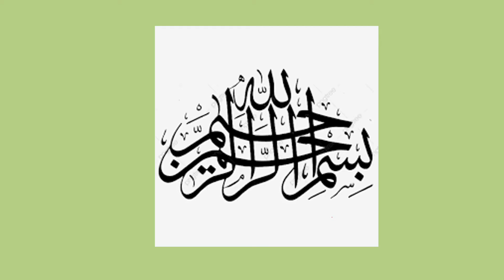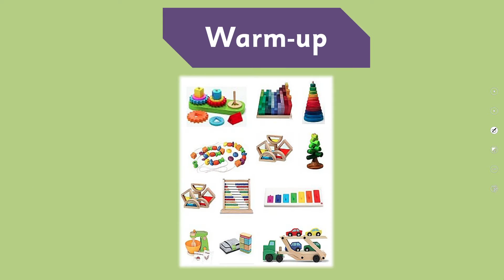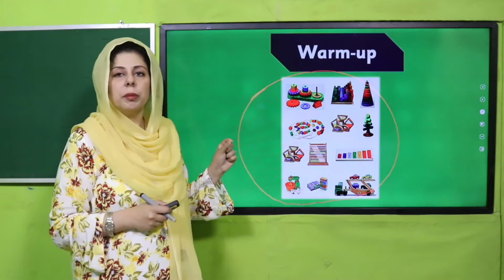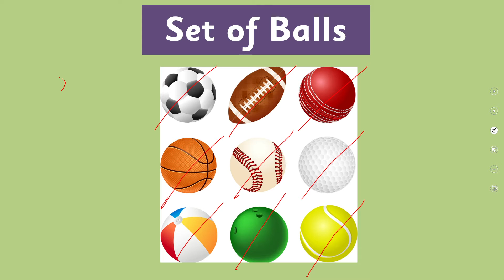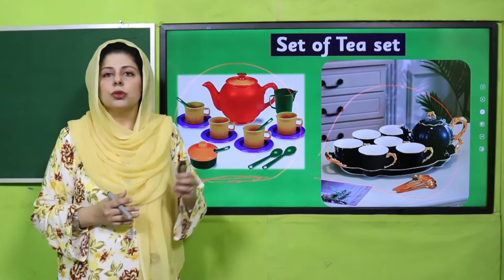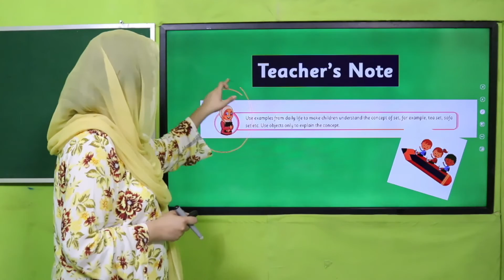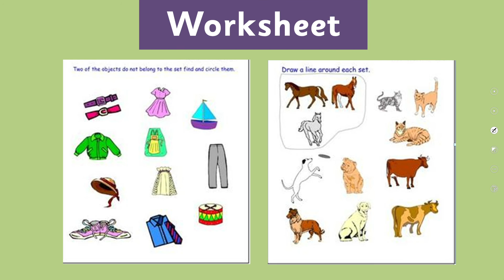Math Nursery Unit 18 Lecture 1 || SNC 2020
Students will begins interpret the concept of sets with fun activities.

1. PowerPoint Presentation

2. Lesson Plan

3. Worksheet/Activity